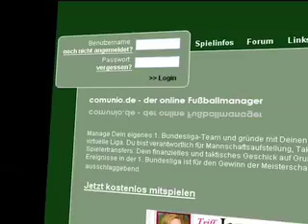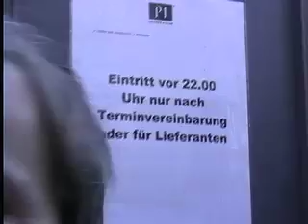Wir Elf - inoffizielles FC Bayern Fan TV (Folge 19)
Satirisches Fußballformat für Bayern Fans, aber auch die anderen, die es werden wollen und es sich noch nie zu sagen getraut haben...

von und mit Thomas Darchinger

Der FCB im Loser-Cup-Jahr
FOLGE 19